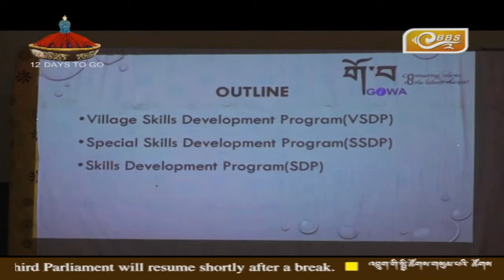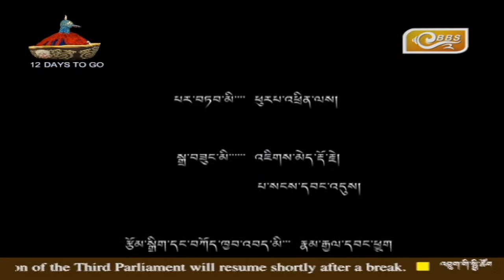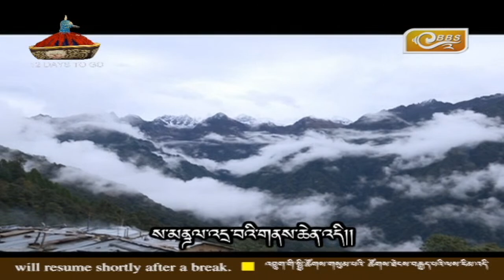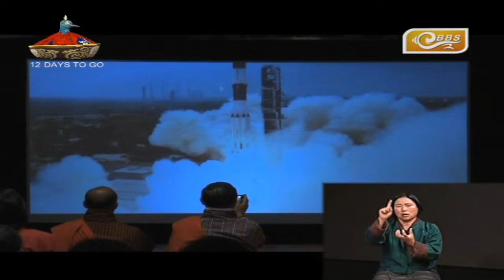2nd Joint Sitting, 8th Session of the Third Parliament of Bhutan (Dec 05, 2022)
- Report of the Public Accounts Committee on the Performance Audit Report and Deliberation on Performance Audit Report of the Farm Road Development and Management.